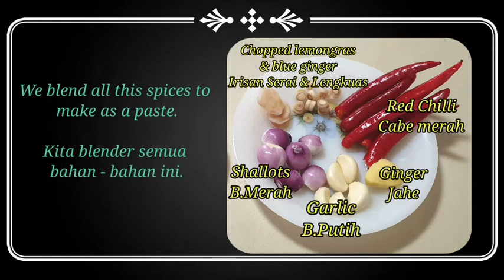Yummy Soy Sauce🍗Chicken / Ayam Kecap Pedas 👌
🙏 Welcome back Friends, Happy to see you in my channel 🙋‍♀️

Today i made Soy Sauce Chicken,
It's really Delicious.. & the most important is kids also enjoyed it..😋

Hope you can try & enjoy it as well friends...

Stay Safe, Healthy & Positive ✔